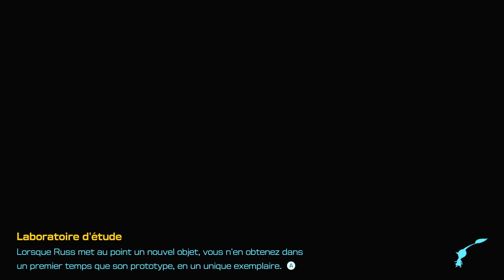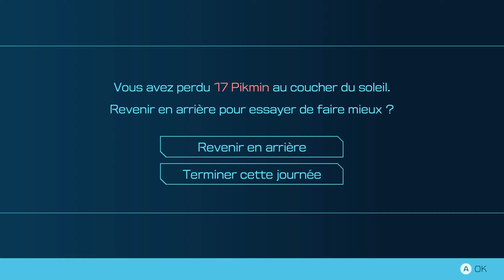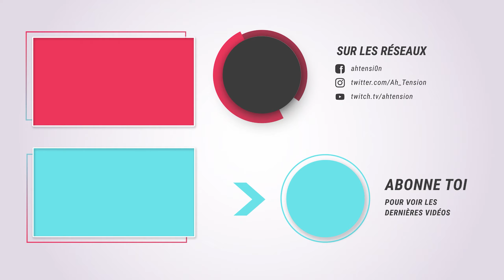🌱 Let's Play Pikmin 4 - Les Pikmins Blancs 12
Bienvenue sur ma chaîne! Dans la vidéo d'aujourd'hui, nous plongerons dans le monde coloré et mystérieux de Pikmin 4. On s'envole vers le refuge du Héros et on fait le Palais des Pillards.

Suivez-moi dans une aventure incroyable où nous naviguerons à travers des planètes lointaines, rencontrant une multitude de Pikmins étonnants avec des capacités uniques. Dans Pikmin 4, le mélange parfait d'exploration, de stratégie et de réflexion rapide est nécessaire pour conquérir chaque niveau.

Dans ce Let's Play, je vous guiderai à travers chaque étape de cette aventure intergalactique. Attendez-vous à des énigmes captivantes, des combats de boss intenses, et une quantité stupéfiante de découverte alors que nous nous frayons un chemin à travers les environnements magnifiques et inventifs que Pikmin 4 a à offrir.

Pour les fans de longue date de la série Pikmin, préparez-vous à être surpris. Pikmin 4 ramène ce que vous adorez des jeux précédents tout en ajoutant de nouvelles mécaniques de jeu, de nouveaux types de Pikmins, et des défis encore plus complexes. Pour ceux qui sont nouveaux dans la série, je ferai de mon mieux pour vous guider à travers les subtilités du jeu, expliquer les meilleures stratégies pour chaque situation et révéler tous les secrets cachés que ce jeu a en réserve.

Peu importe que vous soyez un vétéran ou un nouveau joueur, j'espère que vous apprécierez cette aventure autant que moi. Alors, préparez-vous, et embarquons ensemble dans ce fantastique voyage interstellaire avec nos petits amis, les Pikmins.

N'oubliez pas de liker, commenter et de partager la vidéo si vous avez aimé, et bien sûr, si vous ne voulez pas manquer la suite de cette aventure, assurez-vous de vous abonner à la chaîne et d'activer les notifications. Merci beaucoup pour votre soutien, et maintenant, c'est parti pour l'aventure dans Pikmin 4!